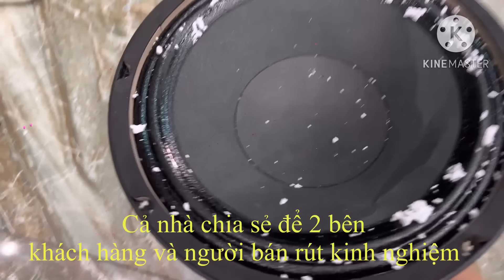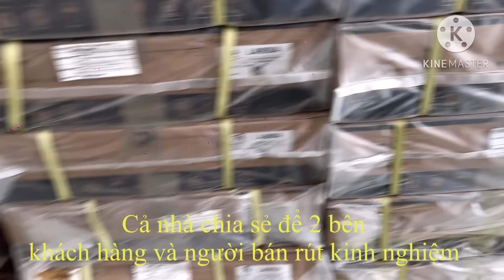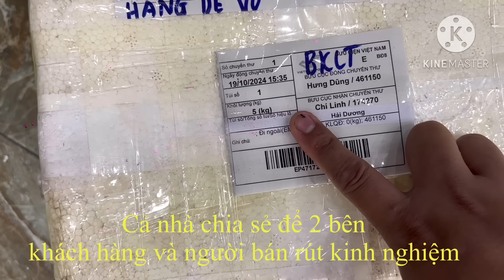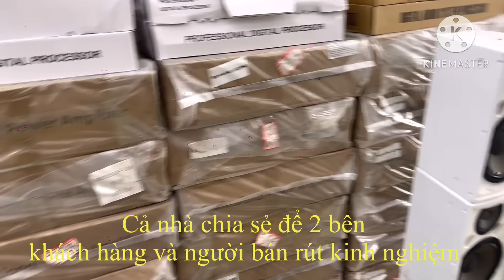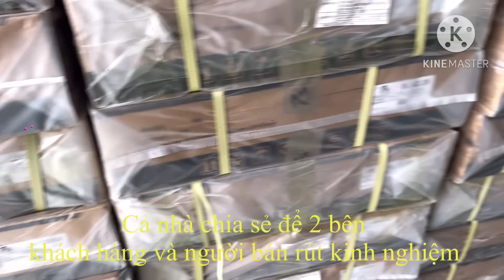Câu chuyện Buồn Trong Nghề ( Cả nhà chia sẻ để Ae bán hàng và người mua rút kinh nghiệm ) 0365888988